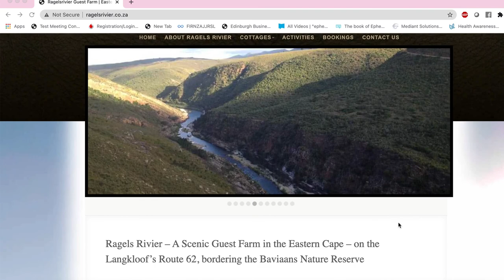Die Roete van die Cloetes - Ragelsrivier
In hierdie video besoek ons die plaas - Ragelsrivier saam met die